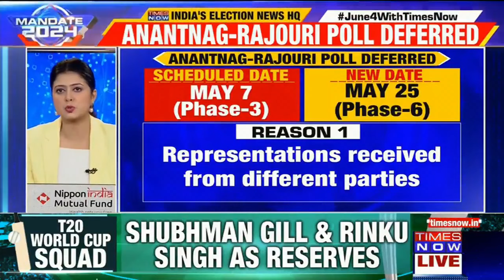Lok Sabha Polls 2024: Voting Rescheduled In Anantnag-Rajouri Due To Logistic & Connectivity Issues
The elections to the redrawn Anantnag-Rajouri Lok Sabha seat, which was slated to go to polls on May 7 (third phase), has been deferred to May 25 (sixth phase) by the Election Commission after several political parties of the Union Territory requested to shift the date due to logistic and connectivity issues in the region.
Watch!